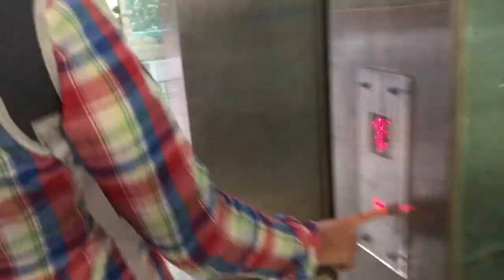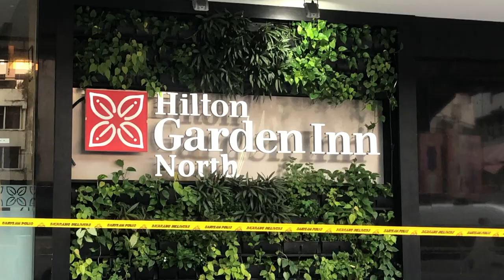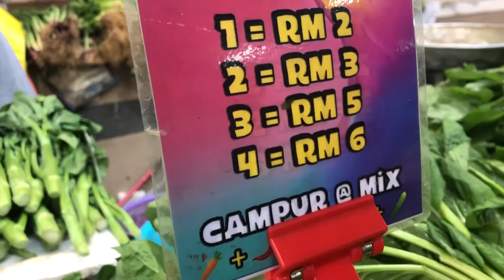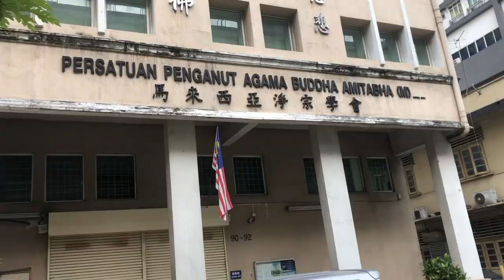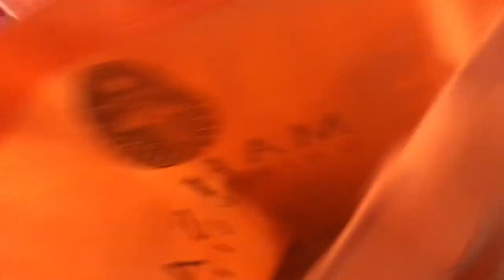Chow Kit Wet Market Vlog (Pasar Chow Kit) | Ft. MARINAH OMAR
Hello Everyone & HAPPY NEW YEAR!!! :D

I took a LONG BREAK from posting videos (I don't actually have a reason why.)

Anyway, this video was filmed back in October 2020 when my acnes were flaring up really bad. Me and my friend, Marinah Omar, as you would have seen her in one of my previous vlogs, planned a trip to the Chow Kit Wet market (also known as Pasar Chow Kit) which is just walking distance from our place during a weekend to get our weekly food supplies :D

Join us as we scour the wet market xD

Connect with Marinah Omar!

Do add me on the Pacer App!